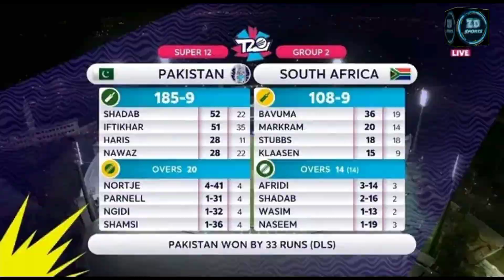Pakistan beat South Africa || T20 World Cup || Semi Final || ZeeDee Sports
Pakistan can still qualify for Semi Finals of ICC T20 World Cup 2022, watch complete video to know how?